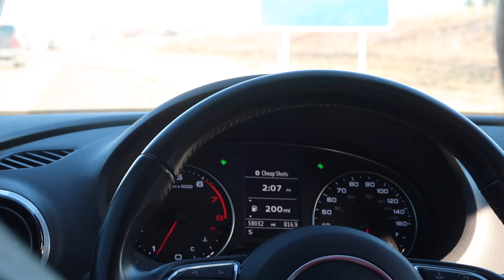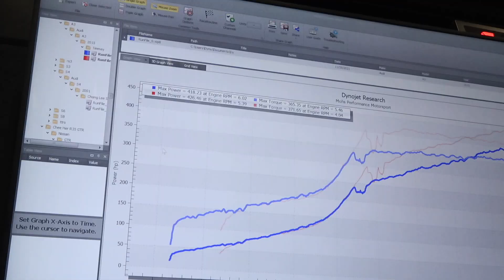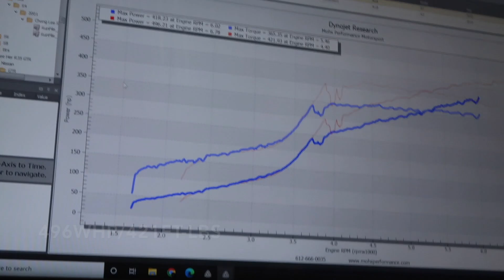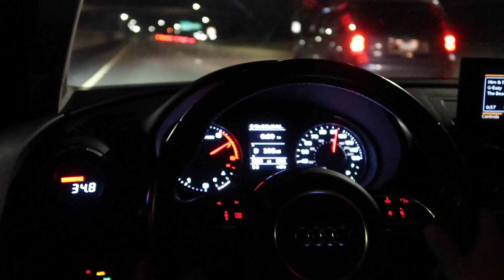Built Motor Audi A3 is Faster Than MOST RS3’s!?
A peeled off wrap or a multicolor A3? It has been quite awhile since I have been able to release a video. I MISS YOU GUYS! Bringing back a video I had saved, Timmy's A3 makes some good power even with some minor issues. Tune in here!